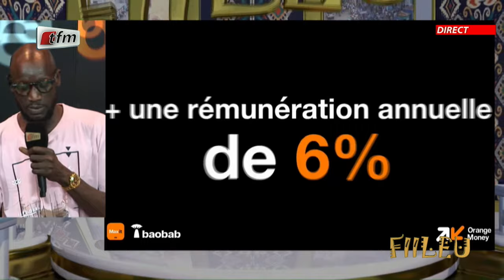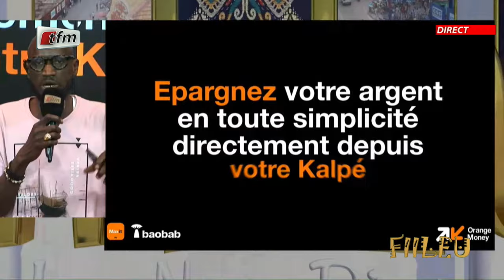Fileu - Pr: Sa Nekh - 05 Septembre 2024